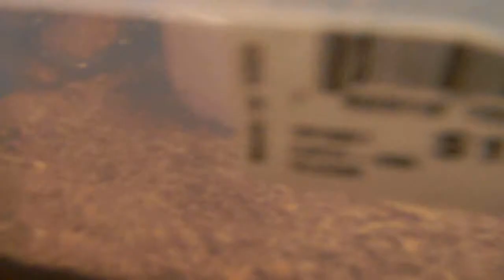Feeding the Babies part 2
Part one was deleted when I dropped the camera. sorry